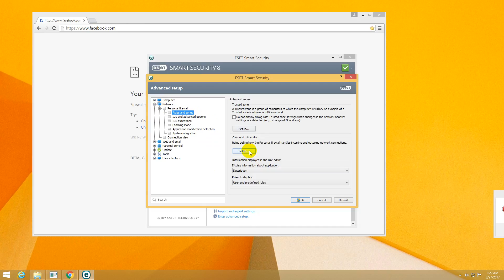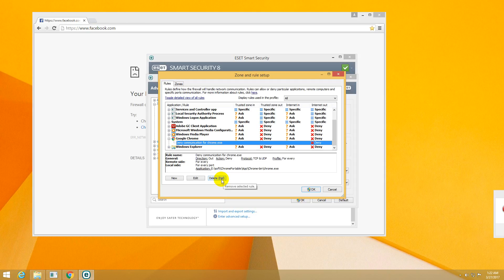How to Allow a Program through ESET Smart Security 8's Firewall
In this case the firewall was in Interactive mode, not in Automatic mode!